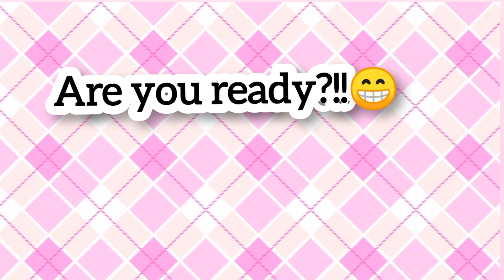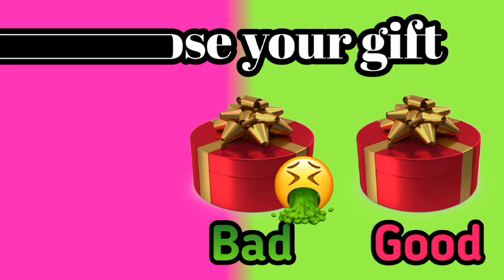CHOOSE YOUR GIFT🎁/GOOD OR BAD|| ELIGE TU REGALO🎁 || GIFT BOX FUN GAME 🎁 #2023